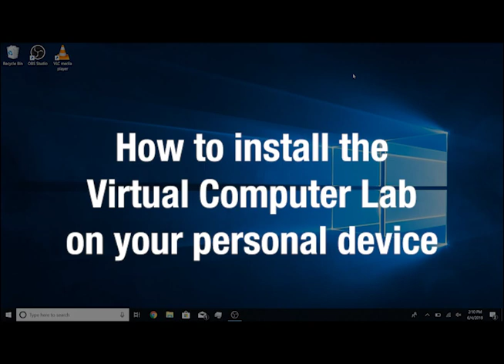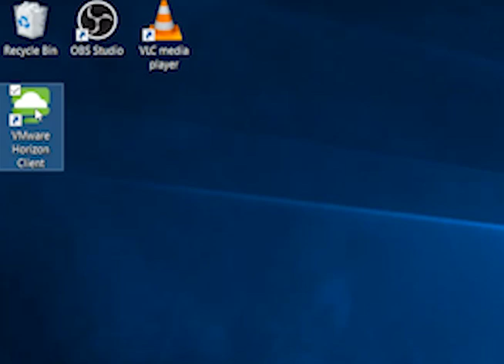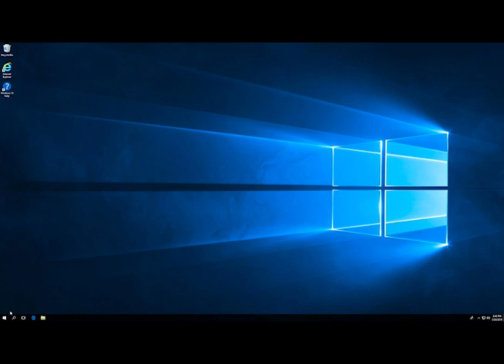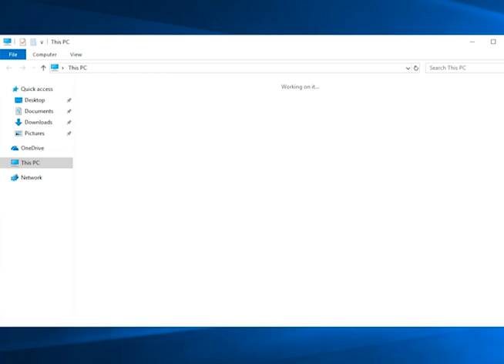Help Desk: Installing the Virtual Computer Lab for Windows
This short video is meant to guide CSB/SJU students, faculty or staff members through the process on how to install and launch the Virtual Computer Lab on their personal computer.